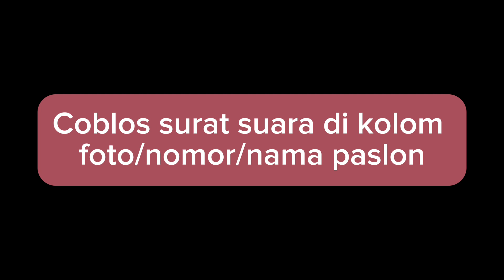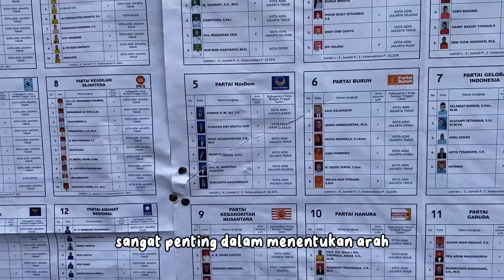Pelaksanaan Pemilihan Umum Tahun 2024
Inaya Aura Rachma

Pengalaman pertama dari teman-teman CitizenJournalist di Pemilu 2024!

Baca selengkapnya di sini:
?utm_source=youtube&utm_medium=youtube&utm_campaign=youtube